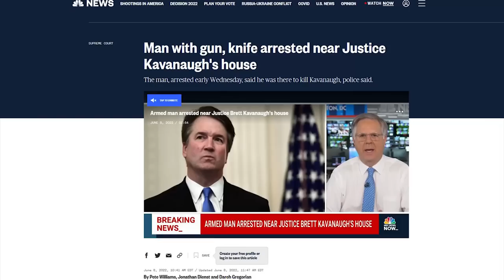LOL: CNN Caught LYING About Kavanugh Assassin